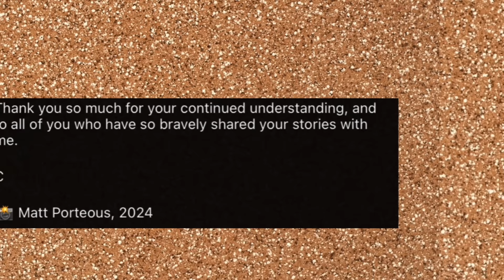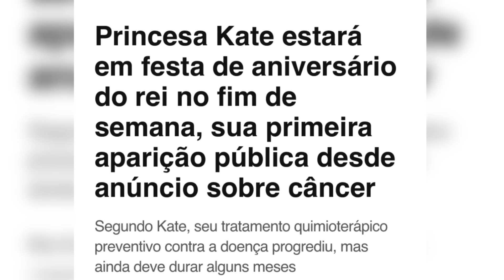Kate Middleton gera expectativas e teorias após “confirmar” sua volta. Vão usar dublê? Entenda!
📷Instagram educoutinho_oficial :  /@educoutinho_oficial

Kate Middleton segue causando surpresas e hoje após a publicação de uma Foto em suas redes sociais a princesa de Gales contou sobre sua rotina que vem enfrentando contra sua doença e agradeceu o carinho do mundo todo.

Após algumas horas um comunicado dizia que a princesa Catherine estaria no Trooping the Colour evento tradicional da realeza britânica que comemora o segundo aniversário simbólico do rei.

A decisão gerou uma onda de alegria nos fãs da esposa do príncipe William, mas as teorias da conspiração vão desde uma possível desistência de Kate Middleton na hora do evento até uma dublê para fazer o percurso do evento.

No vídeo eu falo sobre as expectativas e a prova de fogo que a monarquia vai passar neste sábado. Mas também teremos o final das teorias que circulam pela internet por meses.

Será que tudo está bem ou as teorias estarão certas?

🔴 ATIVE AS NOTIFICAÇÕES
🔴 COMENTE